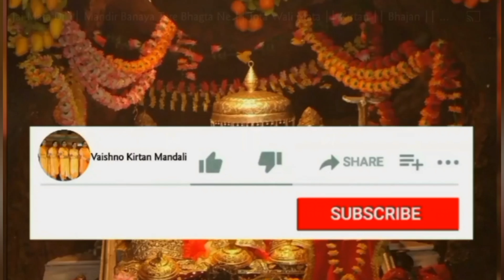राम नाम गुण गा लो फिर मौजां ही मौजां ।। Krishan Bhajan ।। Kirtan 🙏🏻🌹